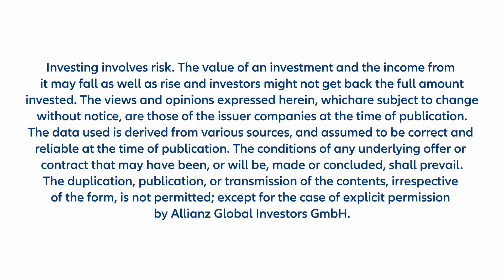Global Sustainability Days - Recap Day2